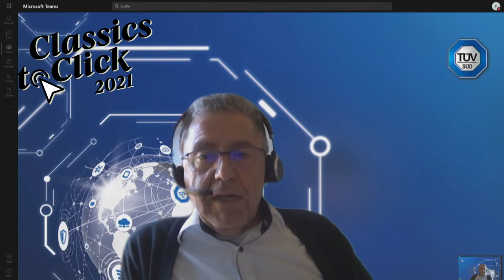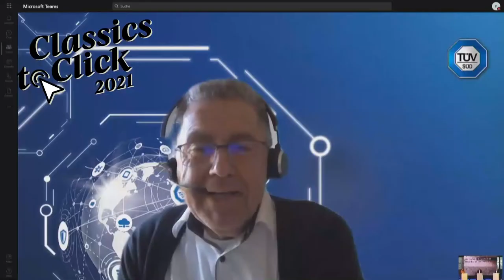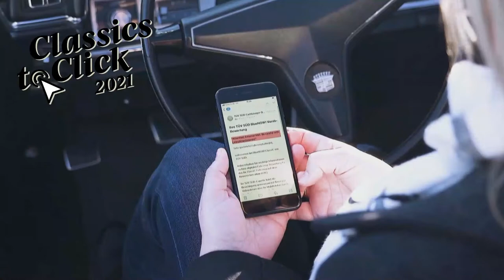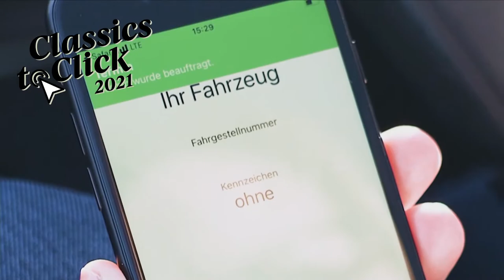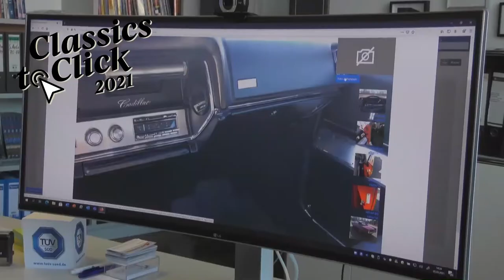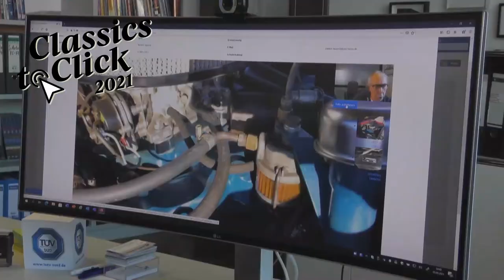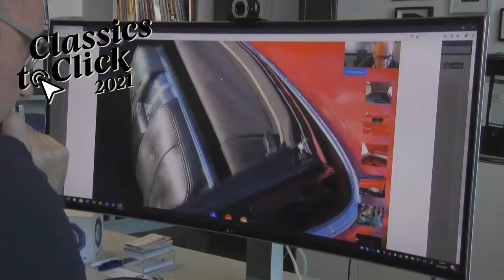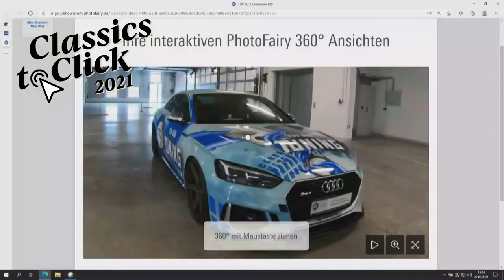Oldtimer digitalisieren? | TÜV Süd auf der Classics to Click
Die Classics to Click ist größte deutsche Onlinemesse für Oldtimer, Youngtimer & Co.
Für Aussteller ist die virtuelle Messe eine große Chance, sich auch in Corona-Zeiten einer oldtimerbegeisterten Community zu präsentieren. Den Besucher erwarten spannende Live-Werkstattrundgänge mit Prominenten aus der Oldtimer-Szene, interaktive Expertentalks, Diskussionsrunden und Fachvorträge. Flankiert wird die Veranstaltung von einem großen Online-Oldtimermarkt, einer Live-Auktion und Gewinnspielen mit tollen Preisen.

Seit über 35 Jahren bieten wir Versicherungslösungen, die mit so viel Liebe gemacht sind wie Ihr Oldtimer, Youngtimer oder Premiumfahrzeug. Wir versichern Ihren historischen oder modernen Klassiker - ganz gleich ob KFZ, LKW, Motorrad, Wohnmobil oder Traktor - und bieten vielfältige Service-Leistungen. Dazu zählen Events wie die OCC-Küstentrophy in Norddeutschland und die Jungfrau-Rallye in der Schweiz und eine intensive Beratung von echten Experten für Ihr Fahrzeug.

▬ Produktion ▬▬▬▬▬▬▬▬▬▬▬▬▬▬▬▬
►Personen Im Video: Norbert Schröder, Markus Tappert. Kurt Deppert, Tobias Frank
►Video/Kamera:
►Editing: Daniela Friedrich